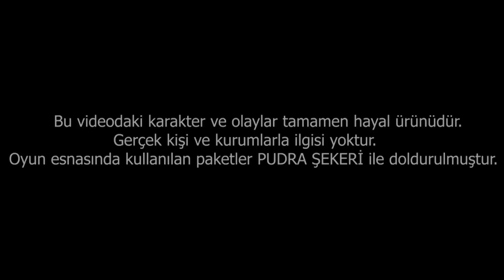BÜYÜK AIRSOFT OYUNU ! Amerika-Meksika Sınırı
Herkese merhaba bugün sizlerle beraber 10 Airsoft takımının katılımıyla gerçekleştiriceğimiz Airsoft oyunuyla karşınızdayım ! İyi seyirler !

Türkiye'nin En Büyük Airsoft Kanalı!

00:00 Kamoyu Açıklaması
00:10 Trailer
00:55 Seneryo
01:54 İlk Ticaret için Ortam Hazırlanıyor..
03:23 İlk Ticaret
06:03 İkinci Ticaret için Ortam Hazırlanıyor...
07:02 TicaretSays
07:10 İkinci Ticaret
08:31 TicaretSays(Devamı)
08:55 Üçüncü Ticaret için Pazarlık...
15:14 Alfonse ile Dostluğumuzu Pekiştiriyoruz...
16:50 Üçüncü Ticaret
20:14 Olaydan Sonraki İlk Telefon Görüşmesi...
21:50 Düşürdüğümüz Emanetleri Alma Girişimi...
25:31 Sınır Devriye Polisleri ile Konuşuyoruz...
30:09 Amerika'lılar Meksika'ya SIZMAYA ÇALIŞIYORLAR !
33:20 Karşı Tarafa Taciz Girişimim...
35:16 Yoldaki Malları Almak İçin Polislerle Konuşuyoruz...
37:14 Amerikan ve Meksika Ekibi POLİSE SALDIRIYOR !!!
41:34 OYUN SONU